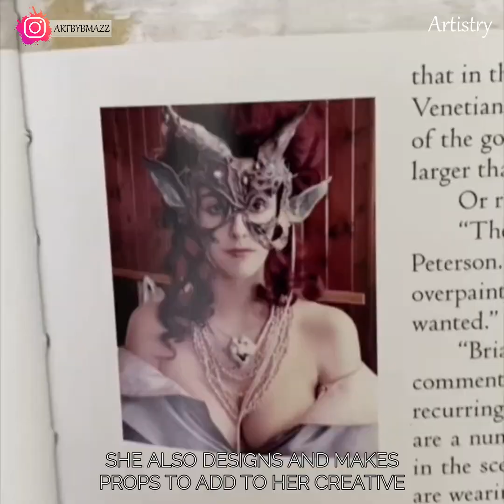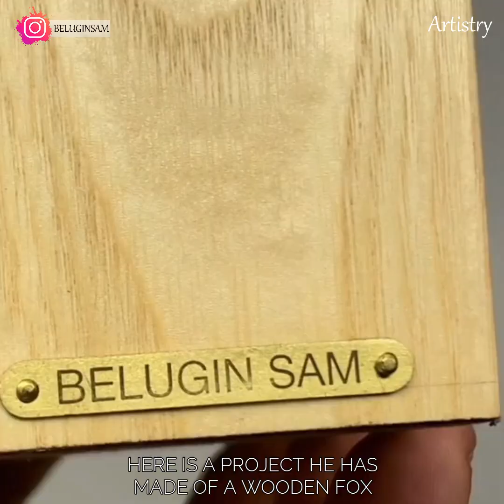Prepare To Be Blown Away By These Astonishing Art Ideas - #01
Get lost in these wonderful and unique art ideas from various artists around the world . Art is such a versatile subjects and comes in many different form. No two artist is the same and all have their own unique skills and talents.

You will find the links for all artists featuring in the video below.

Acrylic and oil canvas painting portrait
By Artbylavra

Fx zombie makeup
By Brenna Mazzoni

Pearl and swan food artist
By Amaury Guichon

Wood working fox project
By beluginsam

Halloween lino cutting art stamp
By Agnieszka Koscisz

Blue abstract painting
By Doña Lupita

Diamond resin coaster
By Lets resin

Calligraphy writing styles
By Sachin Shah

Fast cartoon doodles
By Mr Doodle

Acrylic Gouache leaf design
By Naina

Won't Help You This Time - Tape Machines
Stormy Weather - Middle And End
Tremor - Catiso You Know - Mefree